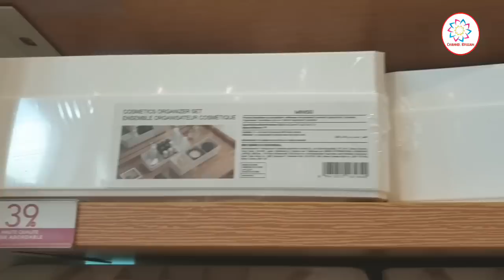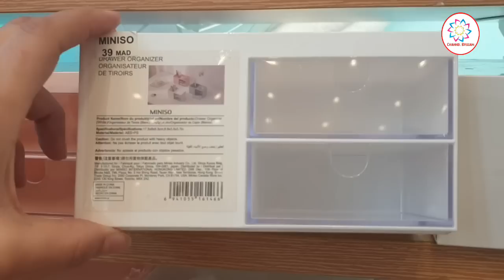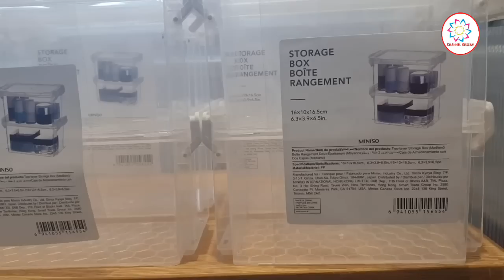هميزات غزالين😍دخلوا تعرفوا على الجديد في المنظمات والأواني والحقائب🔥عند محل Miniso الياباني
هميزات غزالين😍دخلوا تعرفوا على الجديد في المنظمات والأواني والحقائب🔥عند Miniso الياباني

Miniso Japon, Marjane, Ain sebaa
CASABLANCA